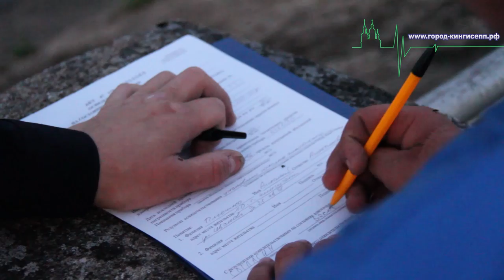В Ивангороде пьяный водитель сбил подростка